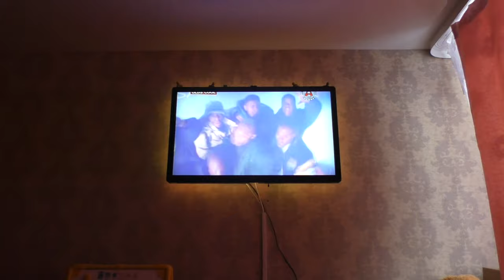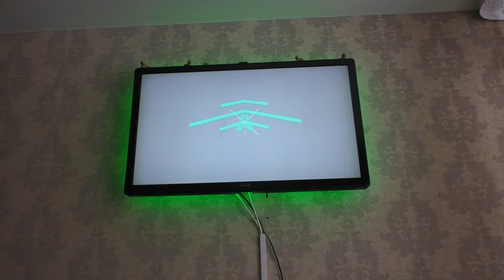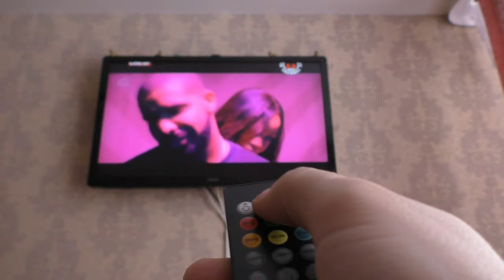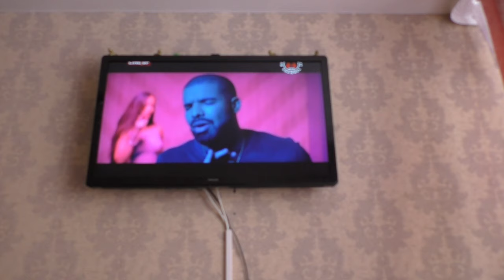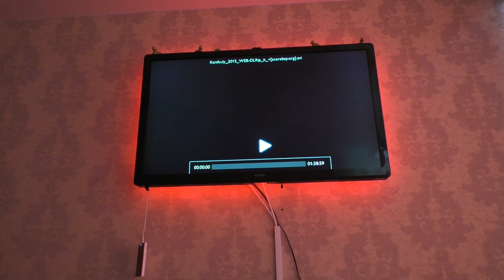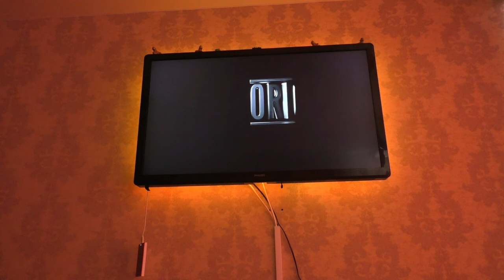КАК СДЕЛАТЬ ДИНАМИЧЕСКУЮ ПОДСВЕТКУ ТЕЛЕВИЗОРА LED